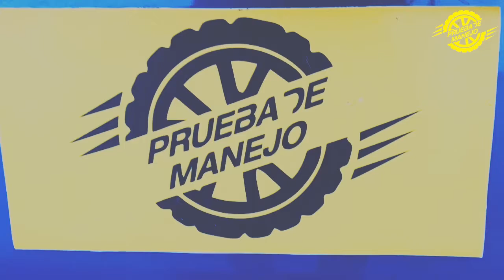Alfa Romeo Giulia 2021 Rompiéndola en Alemania.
La cuarta victoria del Alfa Romeo Giulia en 5 años en los ‘Best Cars Awards’ es una prueba del entusiasmo inquebrantable entre los aficionados a los coches en Alemania. Esto se demuestra no solo por la victoria del Giulia, sino también por los primeros puestos de los modelos Stelvio y Giulietta en sus respectivas categorías.

MÁS DE CIEN MIL LECTORES PARTICIPARON EN LA 45ª EDICIÓN DE LOS ‘BEST CARS AWARDS’, ORGANIZADO POR LA REVISTA ESPECIALIZADA ALEMANA ‘AUTO, MOTOR UND SPORT’.
Tuvieron la posibilidad de elegir entre 387 modelos, divididos en 11 categorías, incluidos reconocimientos separados para vehículos de importación.